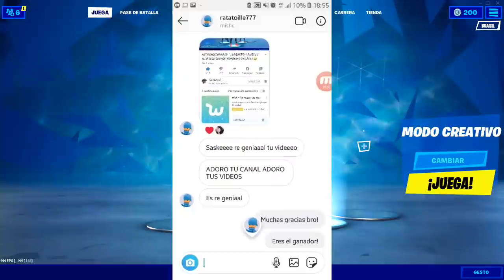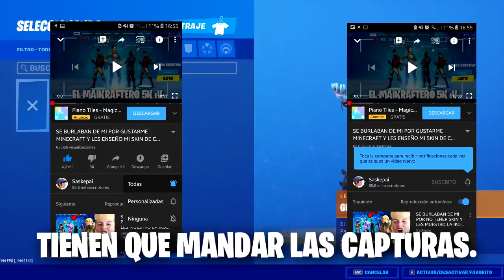SE BURLABAN DE MI POR SER CAR4MEL0! Y LES MUESTRO MI CAR4MEL0 GALAXY Y ASI REACCION! 🐀😱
USA MI CODIGO! : SASKEOMG en mayusculas!

Chicos este es un canal nuevo ya que no pude recuperar el antiguo espero todo su apoyo de corazon.